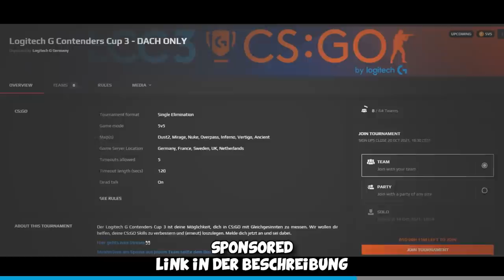ANIMAL PEEK (FACEIT Level 10 Highlights)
More FACEIT Level 10 Highlights with a few funny moments in it too =) Hope you enjoy!